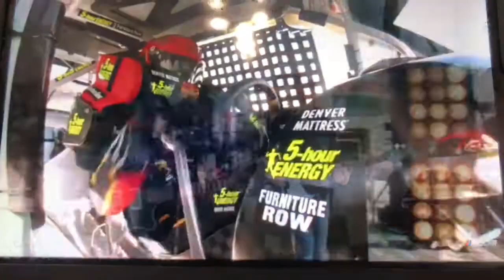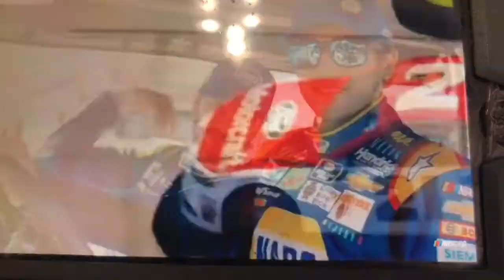NASCAR Walgits glen international nascar part 2 champion